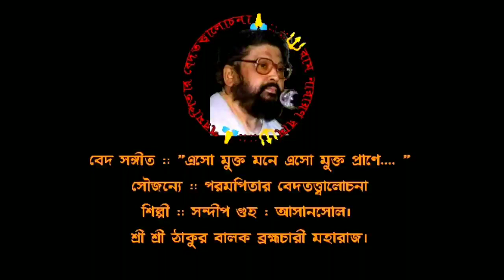বেদ সঙ্গীত:: "এসো মুক্ত মনে এসো মুক্ত প্রাণে.. ":: SRI SRI THAKUR BALAK BRAHMACHARY MAHARAJ: : RNR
বেদ সঙ্গীত :: "এসো মুক্ত মনে এসো মুক্ত প্রাণে... "
সৌজন্যে :: পরমপিতার বেদতত্ত্বালোচনা
শিল্পী :: সন্দীপ গুহ : আসানসোল।